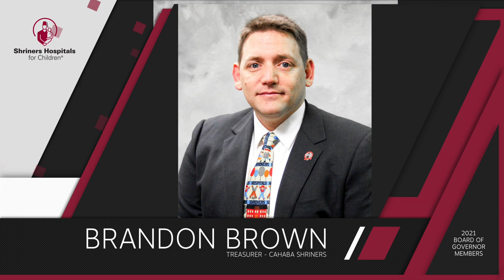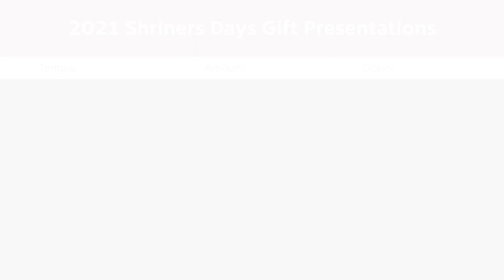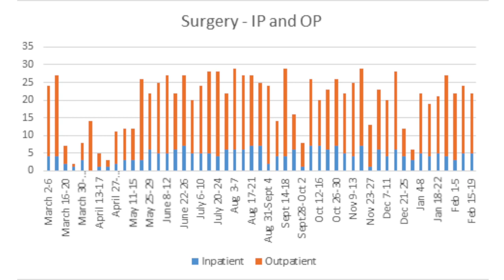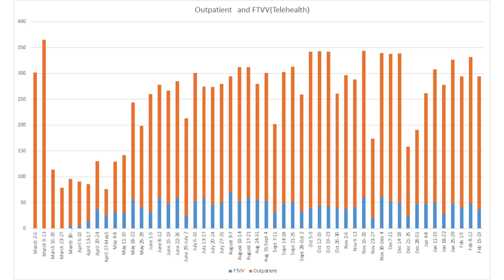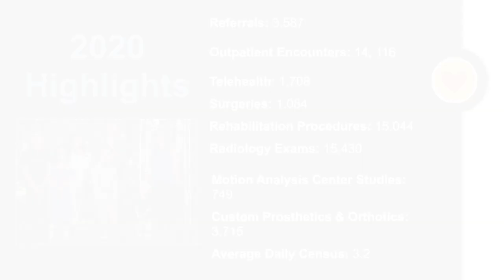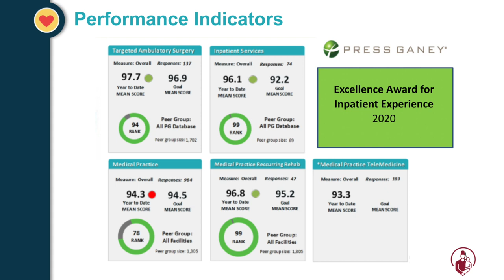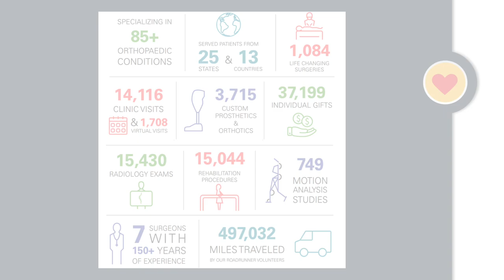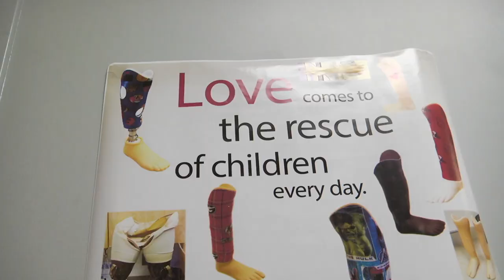Virtual Shriners Days 2021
It’s Shriners Days in a way never before experienced! Providing temple and donor recognition, a touching patient story, important and exciting updates from the Board of Governors Chairman, Chief of Staff and Hospital Administrator – plus a hospital tour,  Virtual Shriners Days 2021 invites Nobles to enjoy an e-version of a beloved annual tradition.